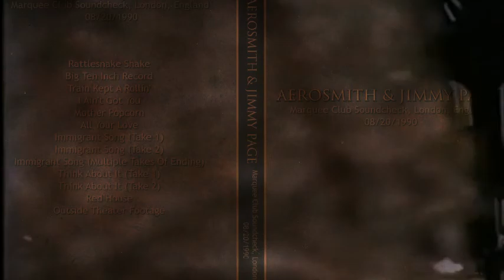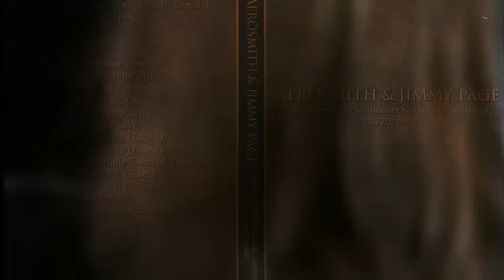Led Zeppelin Radio Forum Presents - Jimmy Page & Aerosmith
JPAM

Rehearsal & show (alternate audio )